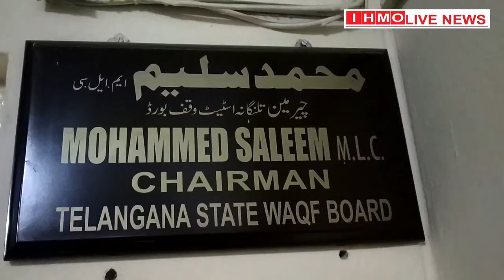IHMO LIVE NEWS TELANGANA- WAQF BOARD EMPLOYEES SILENT PROTEST AGAINST WAQF BOARD CHAIRMAN MD SALEEM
TELANGANA WAQF BOARD EMPLOYEES SILENT PROTEST AGAINST  WAQF BOARD CHAIRMAN MOHD SALEEM ASSAULTING EMPLOYEE